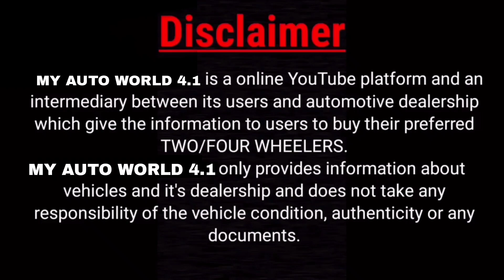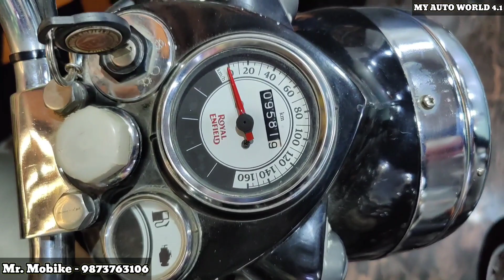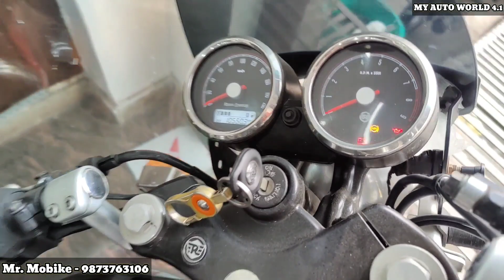CYCLE के रेट पर ROYAL ENFIELD की BIKES 🔥, मात्र 20,000/- से शुरू , Used bike, Second hand bikes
💥Mr. Mobike
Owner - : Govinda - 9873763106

Address- C-2, ajay enclave extn., radha swami satsang road, subhash nagar, new delhi 110018

used bike
used bike in kerala
used bike in chennai
used bike in banglore
used bike in delhi
used bike malayalam
used bike hyderabad
used bike in kolkata
used bike in mumbai
used bike showroom
second hand royala enfield in bangaluru
second hand royala enfield in delhi
second hand royala enfield in kolkata
second hand royala enfield in hyderabad
second hand royala enfield in chennai
second hand royala enfield in mumbai
second hand royala enfield classic 350
second hand royala enfield continental gt 650
second hand royala enfield hunter 350
second hand royala enfield himalayan